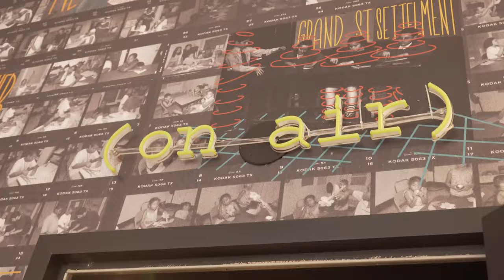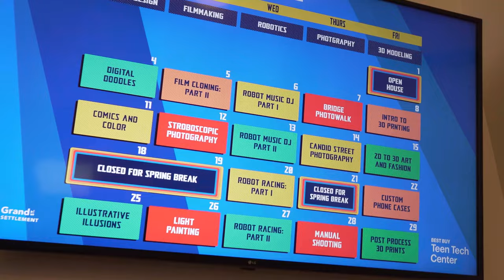Grand St. Settlement II Non-profit Spotlight Series EP. 2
We met up with Elsa from Grand St. Settlement who showed us around their state of the art facility. This series is to showcase some of the non-profits we partner with and to give an insight on how we've been able to help not only each other but to give back to the community!